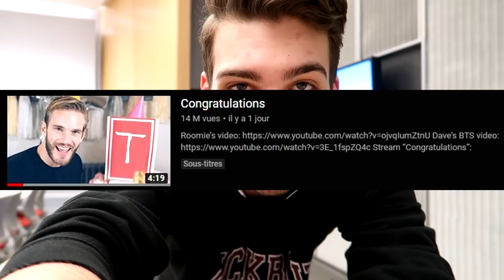Bienvenu à mon Université! (HEC Montréal)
Dans mon univers à l'université..

PS: L'épisode 3 est uniquement disponible sur spotify pour le moment, je travail avec BaladoQuebec pour régler le problème.
Soundcloud va être remplacé par GooglePlay bientôt, c'est pourquoi il manque 2 épisodes.